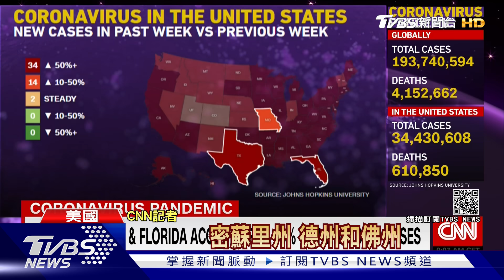Delta變種疑入侵大陸! 南京疫情再蔓延5省5地｜十點不一樣20210726